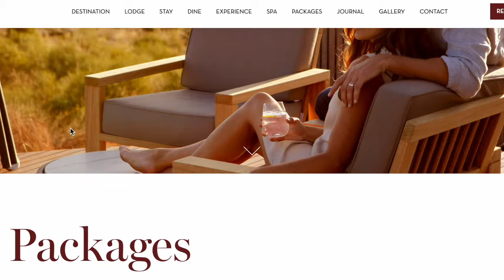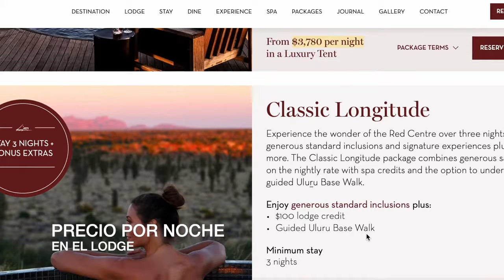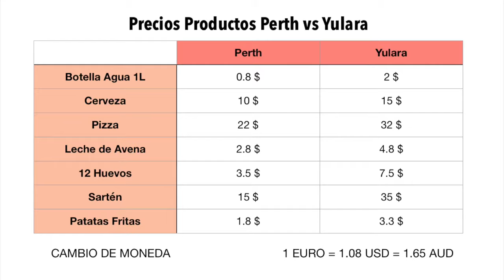¿Cuánto Ganamos Trabajando en Un Lugar Remoto? | Australia 2024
Hoy te contamos cómo es nuestra vida en Uluru: trabajo, casa y salario. Esperamos que esta info te ayude a entender la realidad de los backpackers en Australia.